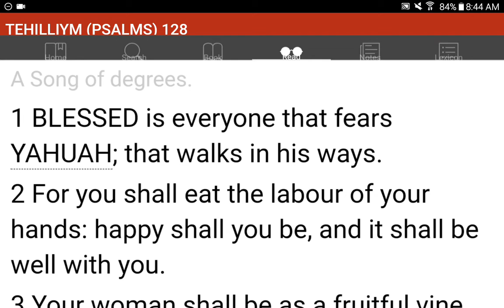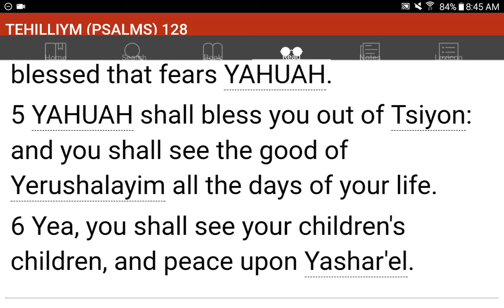💜h?™ "What's the MOST HELPFUL & SIMPLEST WAY that WORKS?"™ GIVE 1P/Month NOW! GCash